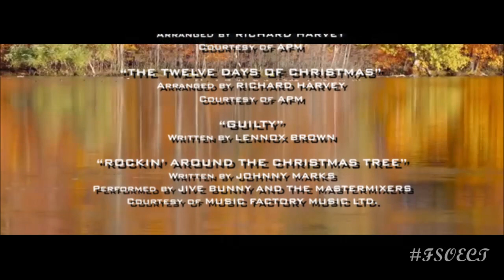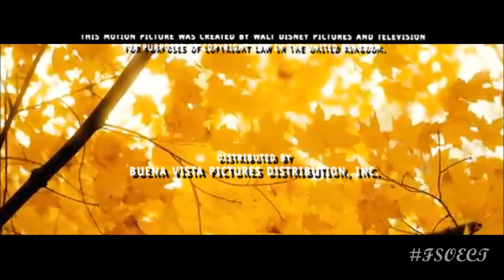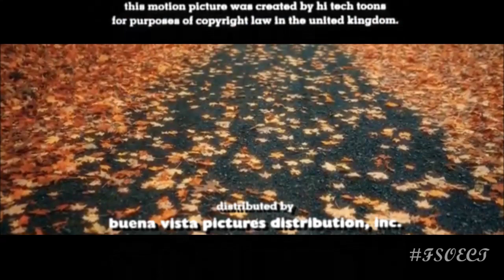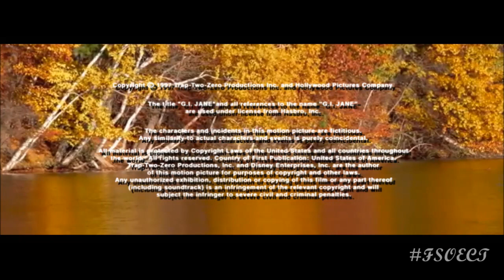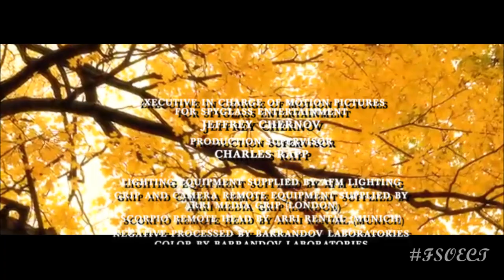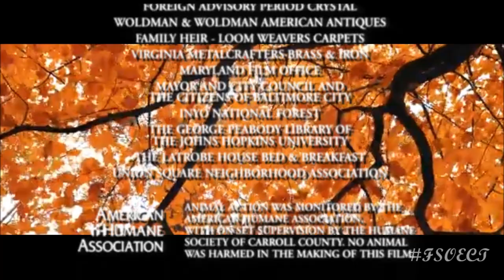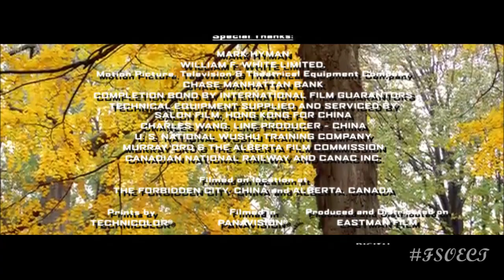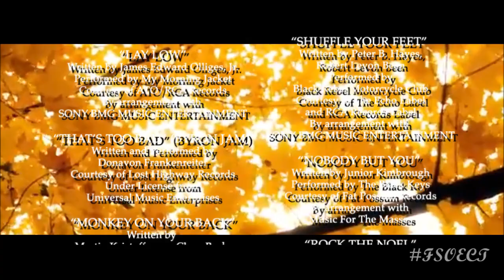Final Seconds of End Credits Transitioning in 3D - Series 24 Set 5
I'm not sure of the location where the autumn forest is, but it is in Earth somewhere. Anyways, we've got some WDSMP creds, most of them are Touchstone.